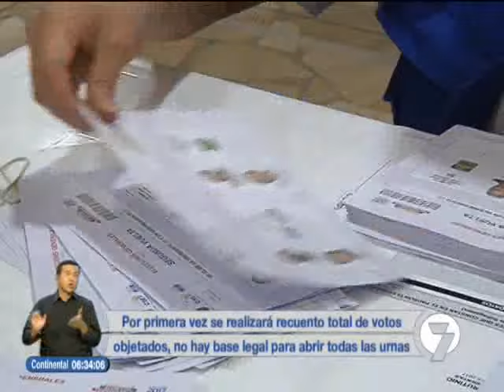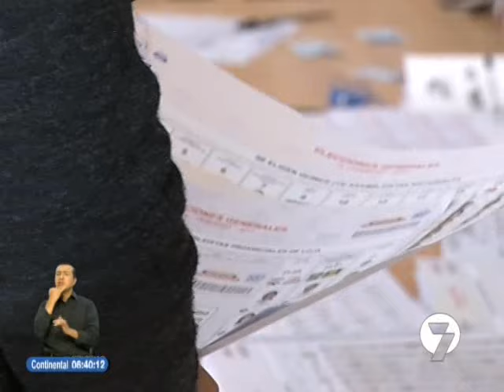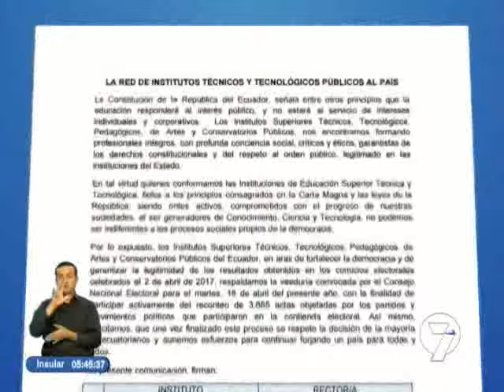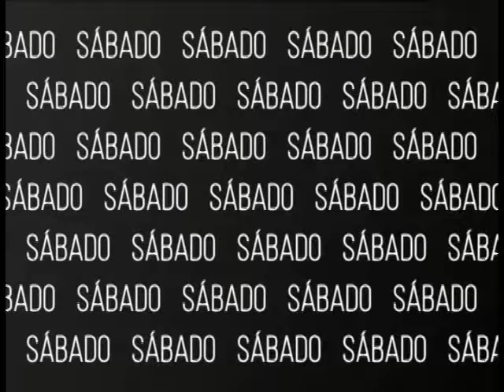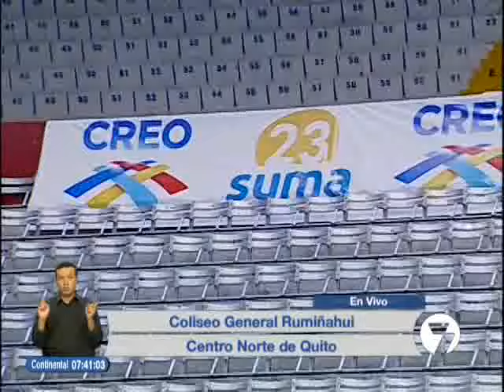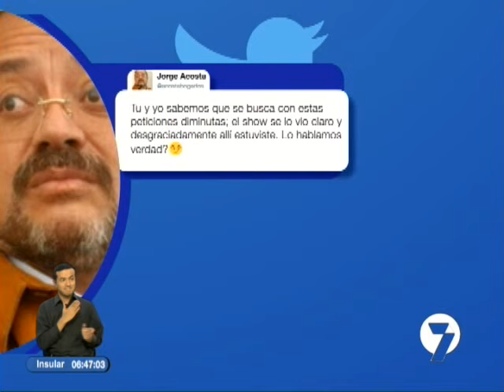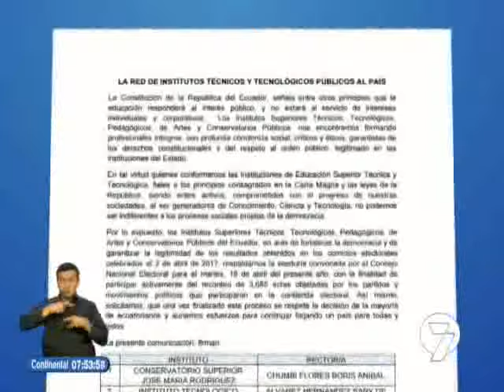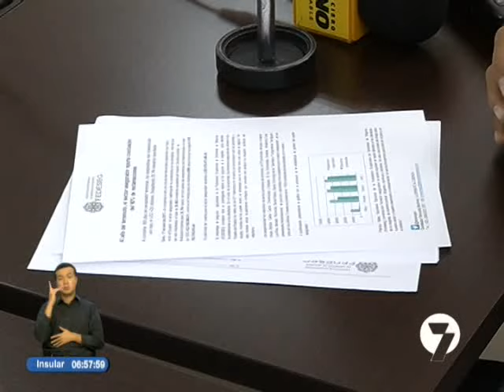Noticias7 | 18/04/2017 (06H30)